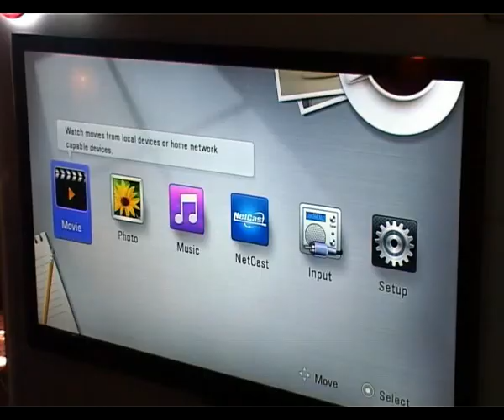LG CINEMA 3D - Kursor 112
3D televizori nisu novost na tržištu ali porastt njihove prodaje koči nekoliko faktora: težina naočara,mali ugao gledanja, potreba da soba bude zamračena i tako dalje.
Zato je kompanija LG 12 Aprila u Vili Maska okupila novinare da bi im predstavila nove modele 3D televizora koji imaju dramatično bolje perfomanse nego prethodni modeli